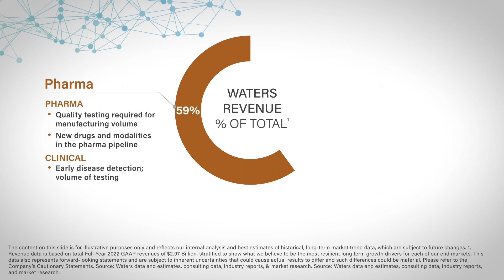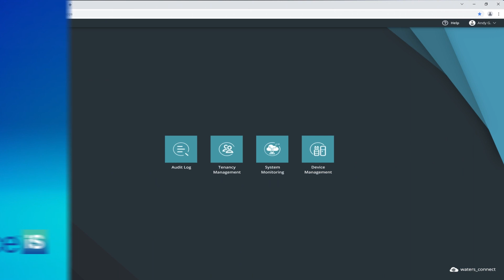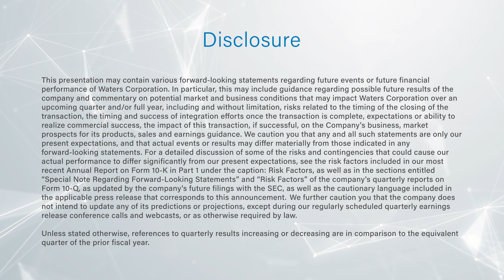Waters First Quarter 2023 Highlights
Waters Corporation (NYSE: WAT) reports first quarter 2023 financial results.